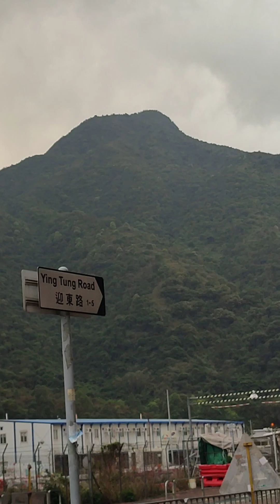GOODJOB almostdone hongkongadventure goodworkers nicebuildings niceplace.. HONGKONG life